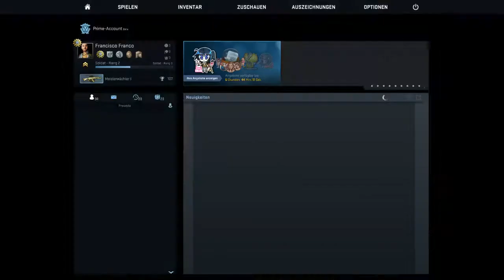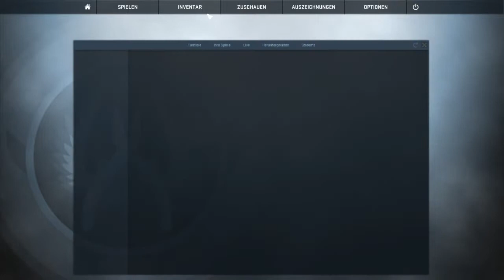CS:GO (swiss german)